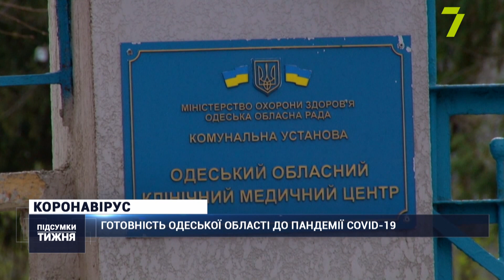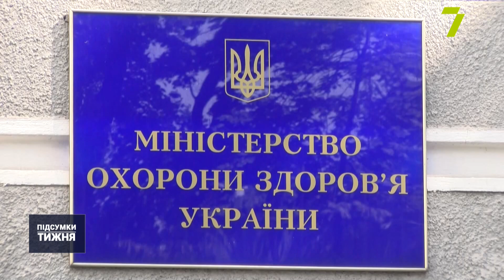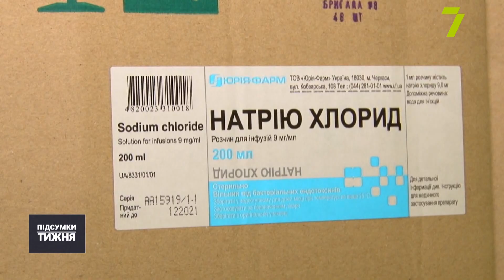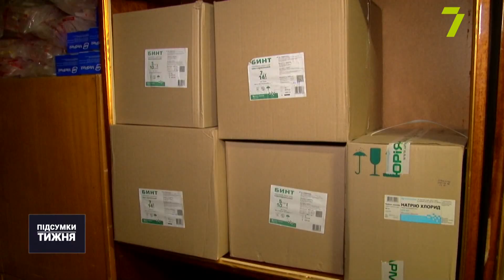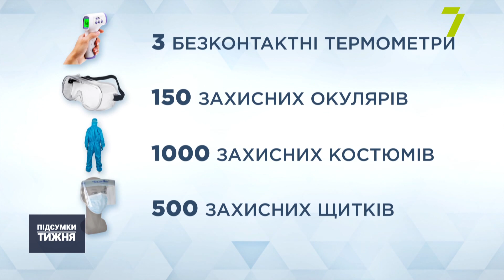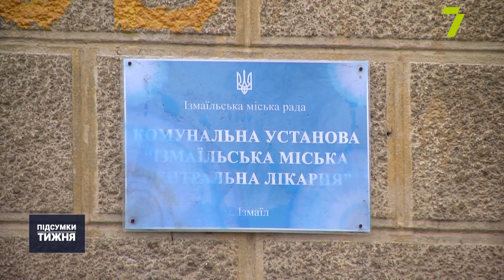Готовність Одеської області до пандемії COVID-19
Цього тижня в Україні визначилися з опорними лікарнями, у які шпиталізуватимуть хворих на коронавірус. Співробітники одного з таких закладів в Одесі забили на сполох: вони записали відеозвернення про те, що мають критично мало засобів захисту медиків від зараження. На це відреагувала обласна влада: пообіцяла закупити все необхідне. Як готується область до ймовірного спалаху пандемії, дізнавалася Ксенія Сітінська.